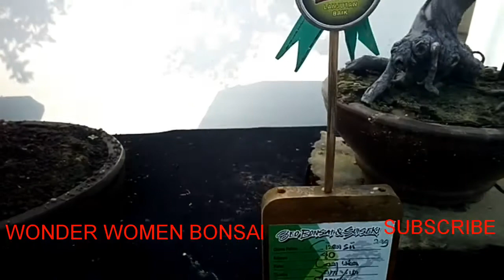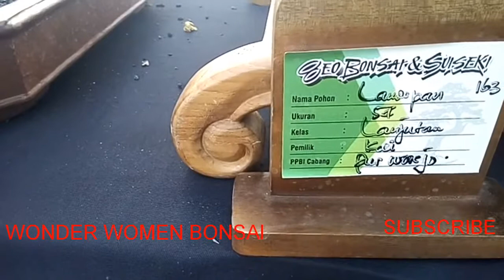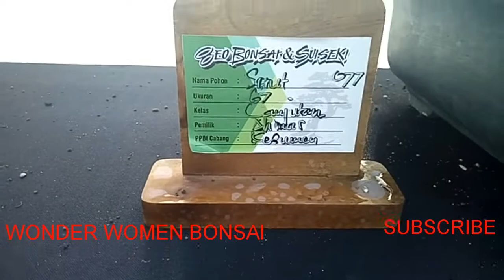Bonsai Shaved (serut, kimeng)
Bonsai shoved is good. This shaved tree special bonsai has a very high artistic value.